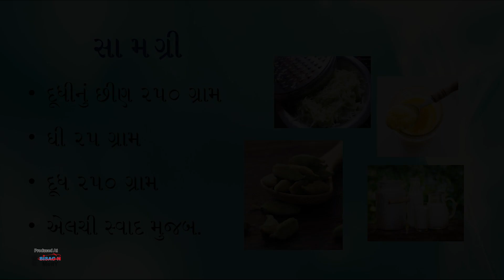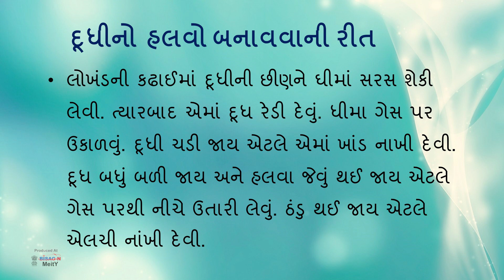dhudhi no halvo